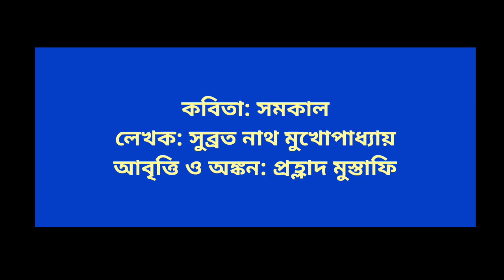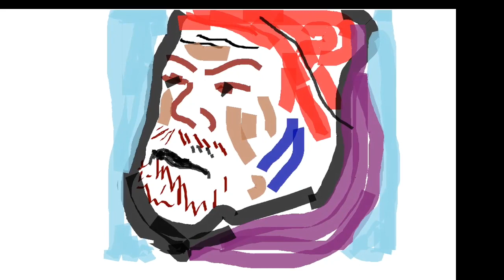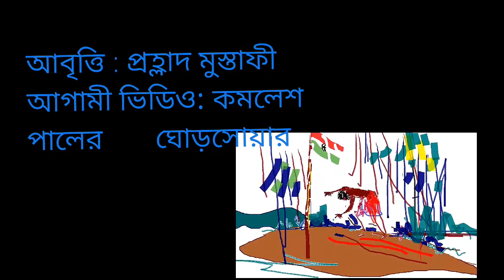BANGLA KOBITA||Samakal|| Recitation||By Prohllad Mustafi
Recitation in Bengali By Prohllad Mustafi